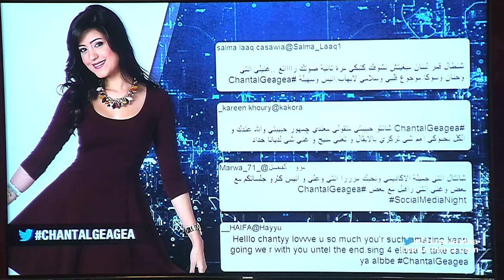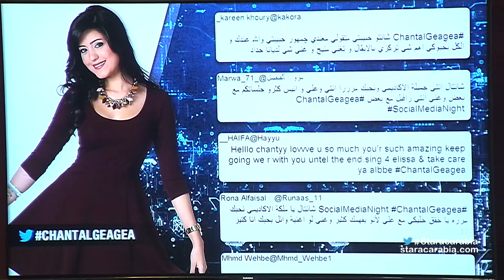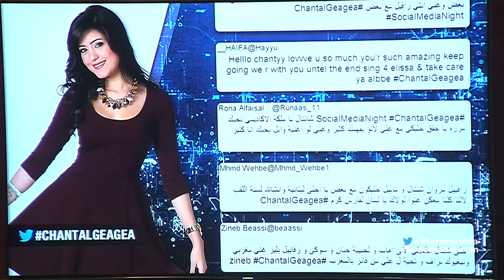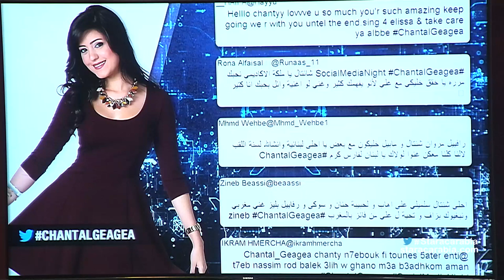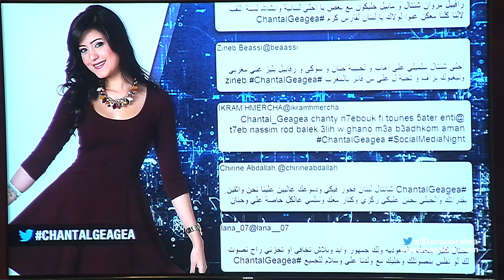ماذا طلب الفانز من شانتال جعجع وعلي الفيصل في جلسة السوشيال ميديا؟ 25-10-20